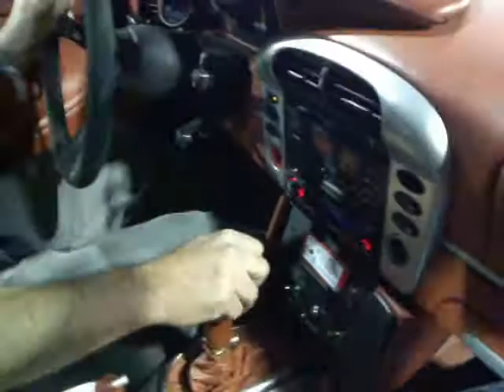Porsche eye view of the Yas Island F1 race track, Abu Dhabi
Sat in the passenger seat of a tuned up racing Porsche with a tuned up racing driver, night time on the F1 track!